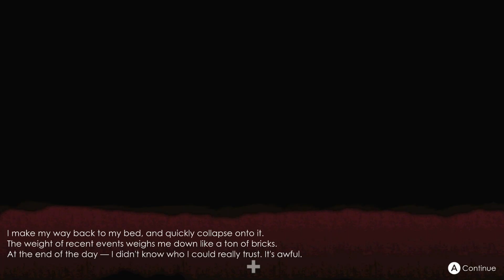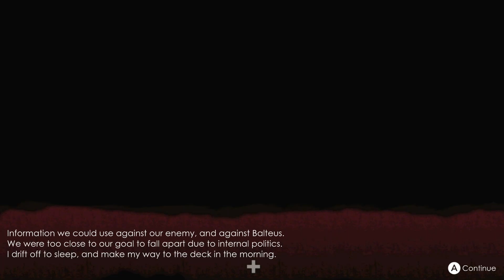Winds of Change #16 - The Fight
Timelines
0:00 – Arena
3:10 – The Fight
12:00 – Private Room
17:10 – Oasis
20:20 – Docks
28:00 – The Ship
34:00 – Questioning a Prisoner